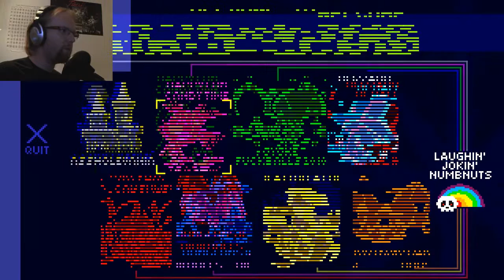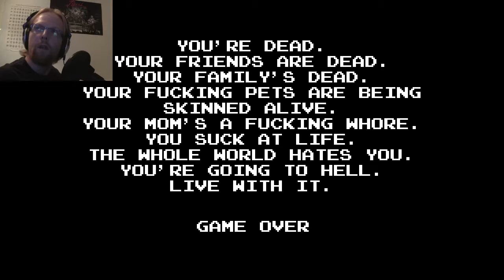Angry Video Game Nerd Adventures (Part 9) walkthrough | DRAMATIC ENDING!!!